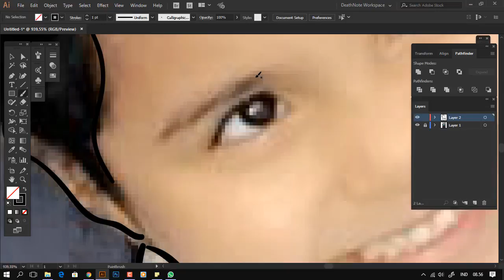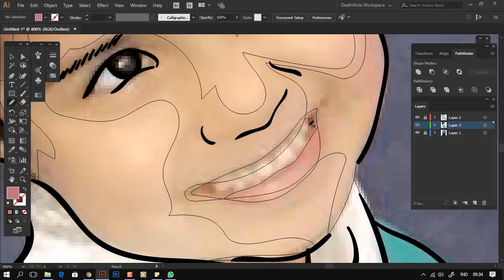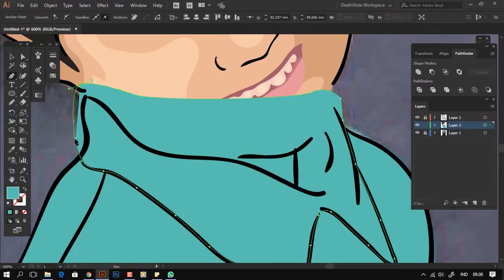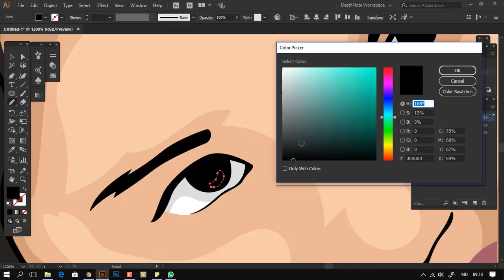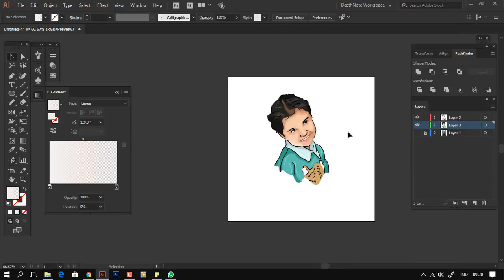Menggambar vector paint | adobe illustrator bahasa indonesia